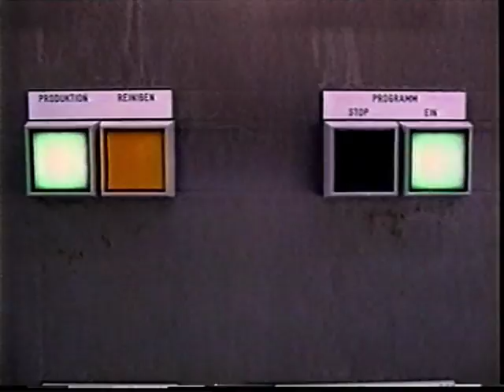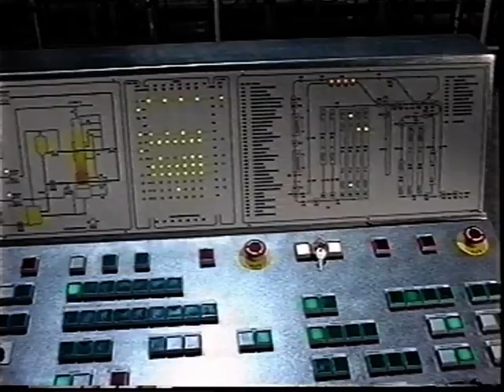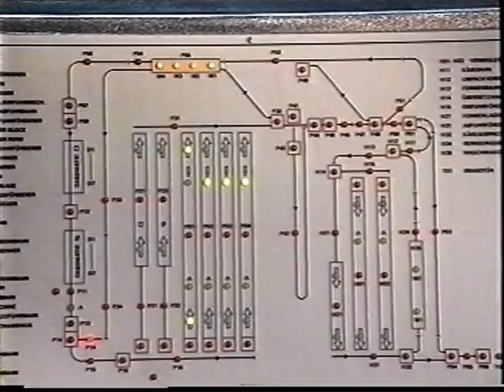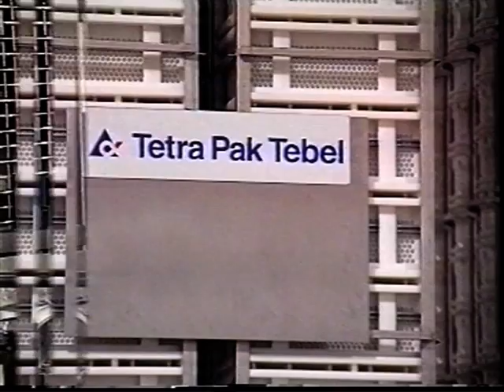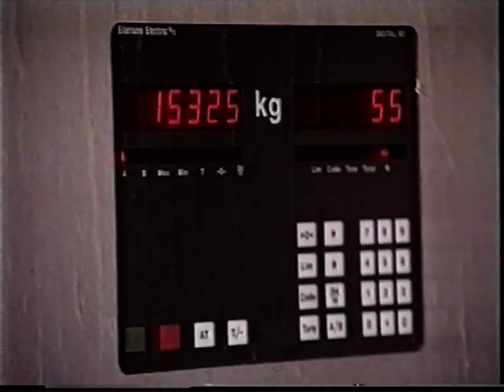Kaasmakerij Humana Altentreptow